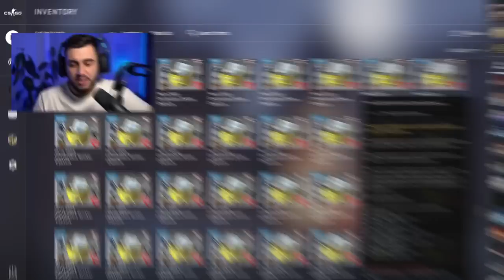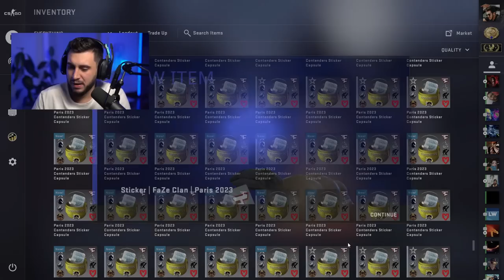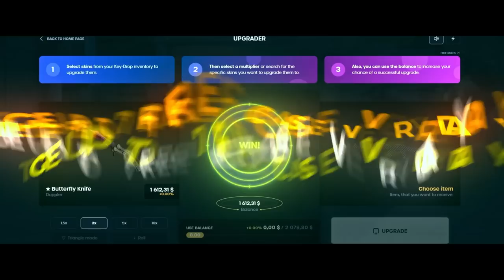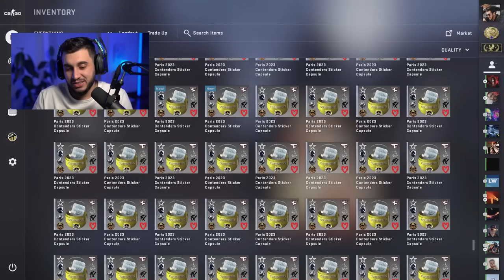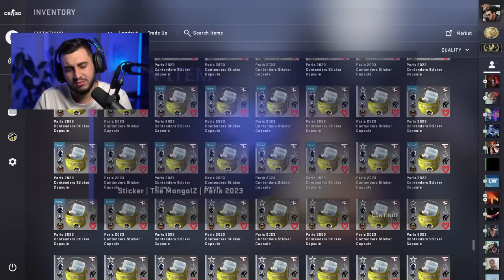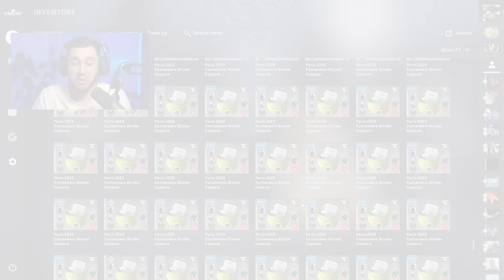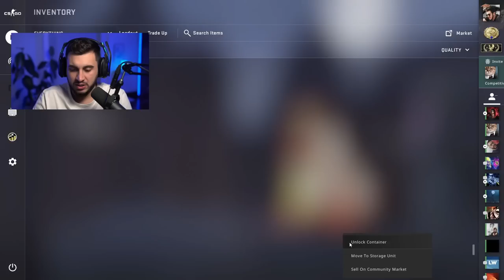ABRI 500 CÁPSULAS DO ÚLTIMO MAJOR DE CS:GO